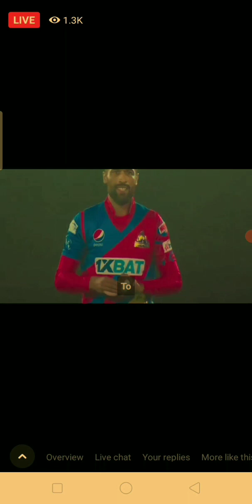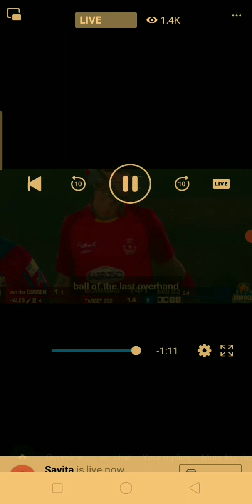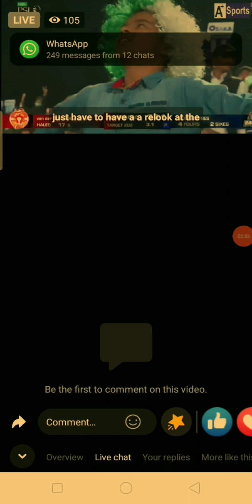Hales and Dussen amazing bating sixers and fours in PSL Islamabad vs karachi